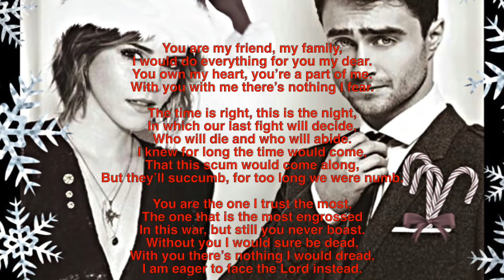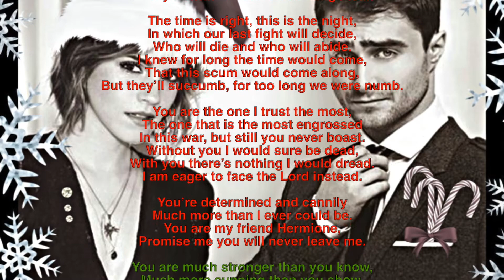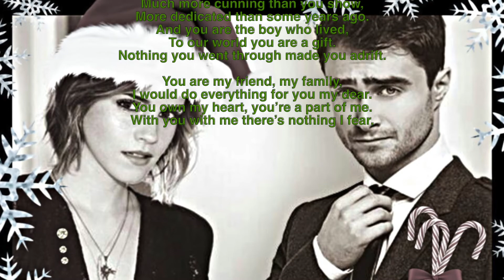Hermione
You are my friend, my family,
I would do everything for you my dear.
You own my heart, you’re a part of me.
With you with me there’s nothing I fear.

The time is right, this is the night,
In which our last fight will decide,
Who will die and who will abide.
I knew for long the time would come,
That this scum would come along,
But they’ll succumb, for too long we were numb.

You are the one I trust the most,
The one that is the most engrossed
In this war, but still you never boast.
Without you I would sure be dead,
With you there’s nothing I would dread.
I am eager to face the Lord instead.

You’re determined and cannily
Much more than I ever could be.
You are my friend Hermione,
Promise me you will never leave me.

You are much stronger than you know,
Much more cunning than you show,
More dedicated than some years ago.
And you are the boy who lived,
To our world you are a gift.
Nothing you went through made you adrift.